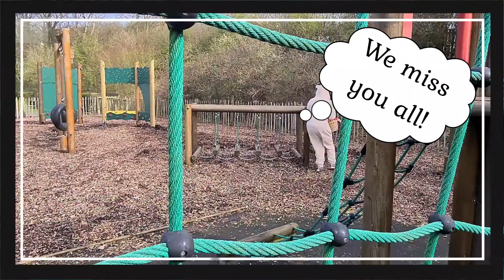Easter 2021 at Moss Wood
Easter is usually the first busy weekend of the year at Moss Wood and when we see many of you for the first time after the winter, so it is sad that for the second year in a row we will be closed for it. However - it is just over a week now until we will be open again and we are very excited to see you again! Until then have a lovely Easter from everyone at Moss Wood. And enjoy those chocolate eggs!